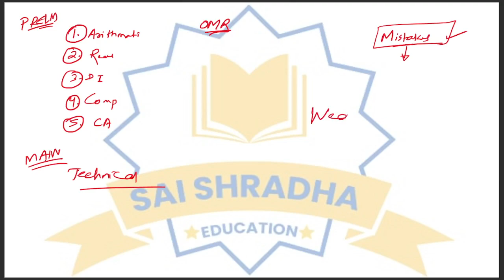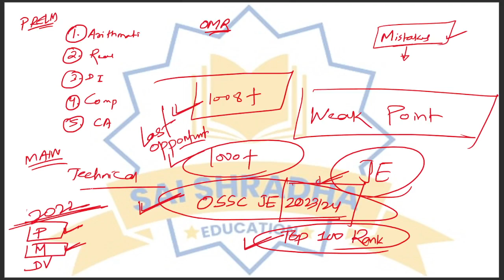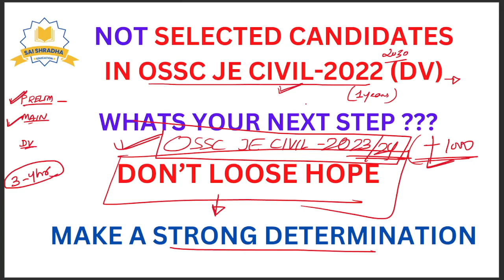WHAT'S YOUR NEXT PLAN AFTER OSSC JE CIVIL -2022 || MAKE A STRONG DETERMINATION FOR UPCOMING VACANCY